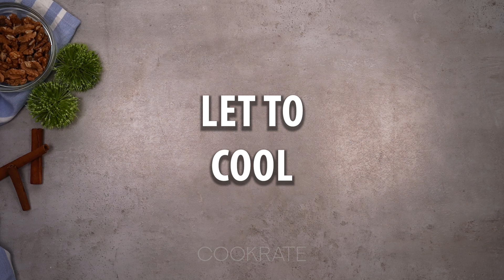This cake with walnuts and Jaffa biscuits is fantastic! Pure craziness!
Ingredients:
for the cake top:
egg whites - 7 pieces
walnut - 250 g (8.8 oz)

first cream:
yolks - 7 pieces
powdered sugar - 200 g (7 oz)

the second cream:
milk - 700 g (24.69 oz)
vanilla flavored pudding powder - 80 g (2.82 oz)